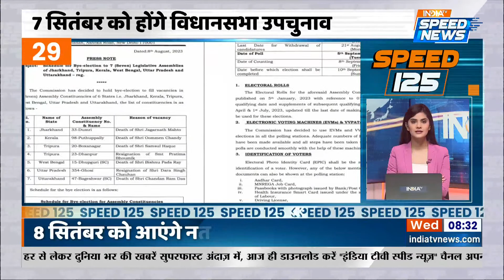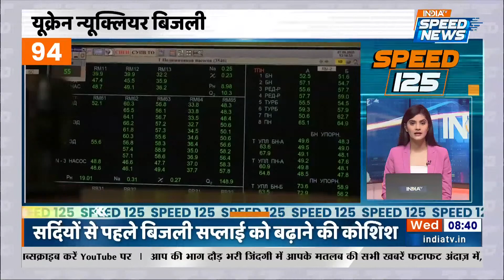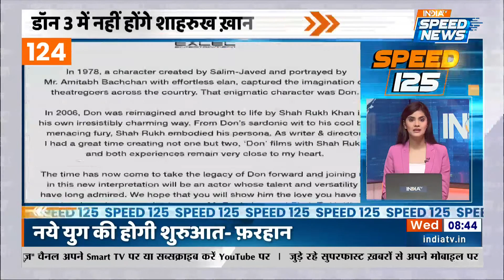Speed 125: Delhi Service Bill | Amit Shah | Gyanvapi ASI Survey | No Confidence Motion |Manipur News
Speed 125: Delhi Service Bill- जब से राज्य सभा में दिल्ली अध्यादेश (Delhi Ordinance) पास हुआ है तब से विपक्षी दल (Opposition party) के नेता अपने अपने अंदाज में इसका विरोध प्रदर्शन कर रहे हैं।  ऐसे में अविश्वास प्रस्ताव (No Confidence Motion) पर संसद में चर्चा भी चलाई जा रही है। आज इसपर चर्चा का दूसरा दिन है। पहले दिन मणिपुर (Manipur Hinsa) में हिंसा के मामले में हुई तीखी बहस। आज केंद्रीय ग्रह मंत्री अमित शाह (Amit shah) सरकार का पक्ष रख सकते हैं। देखिये संसद और देश दुनिया से जुडी 100 बड़ी खबरें, इस वीडियो में।